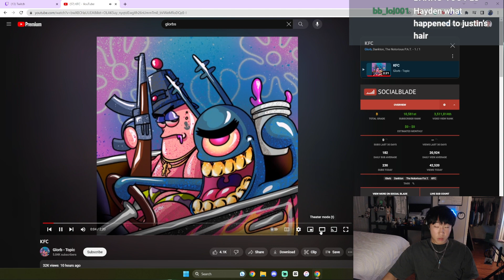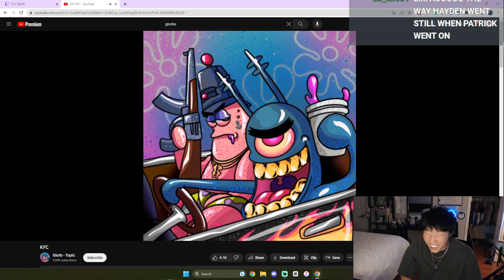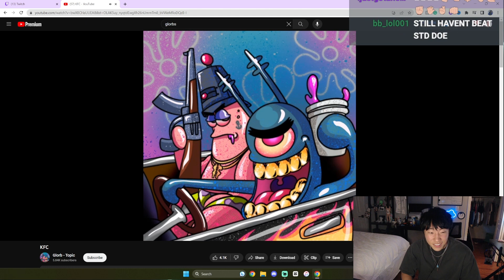KFC Reaction! (Plankton Diss Track)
Mr. Krabs, Mr. swags, plankton, Dankton, diss track